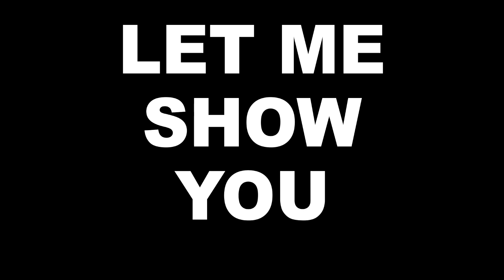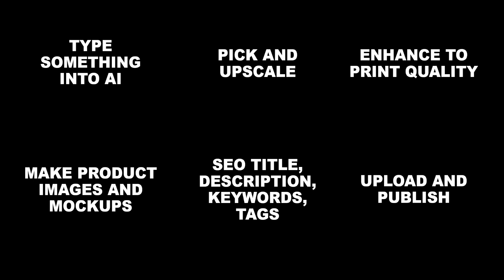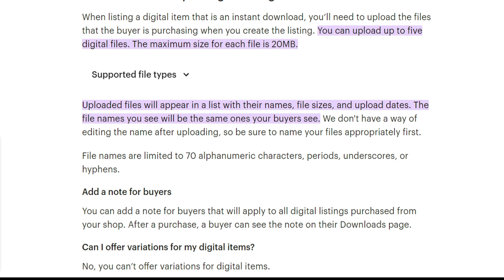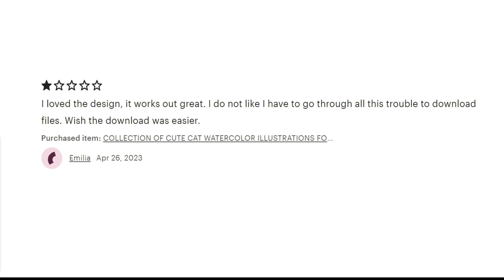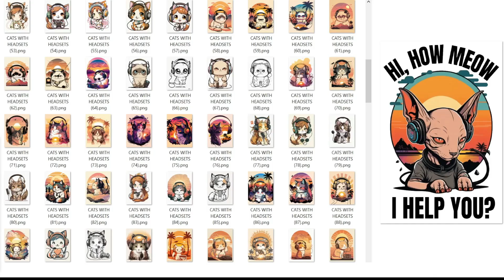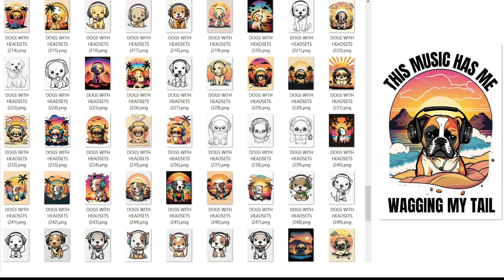I AM TIRED OF MIDJOURNEY SO I AM GIVING AWAY MY CREATIONS - FOR FIVE BUCKS 🤣🤑🤣 PART 1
For additional puzzles and computer-generated mazes check Luke Bowes maze generator and PowerPoint ADD-IN: